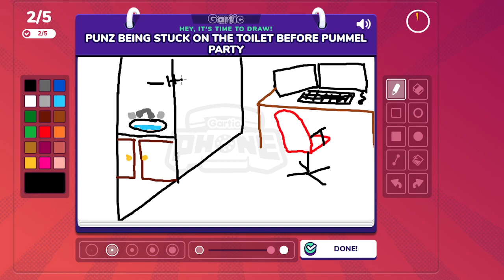Skephalo in Gartic Phone!!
"Skeppy leans in for a kiss as BBH blushes"
XD LOL XD LOL
8/9/2021